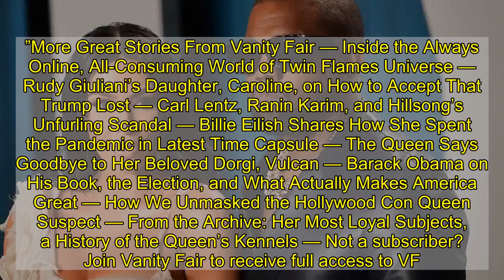Report: Kim Kardashian and Kanye West Are Getting Divorced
Kim Kardashian West and Kanye West are getting divorced, per Page Six. The couple began dating in 2012 before marrying in an opulent ceremony in Italy in 2014, and have four children:  North (born in 2013), Saint (born in 2015), Chicago (born in 2018), and Psalm (born in 2019).  According to Page Six, multiple sources have confirmed that a “divorce is imminent,” and the outlet reports that Kardashian West has hired Laura Wasser, the powerful divorce attorney who has previously represented Angelina Jolie, Heidi Klum, and Kardashian West herself, during her 2011 divorce from Kris Humphries. West reportedly spent the holidays separate from Kardashian West and her family, at his lavish Wyoming ranch.  TMZ, however, cited its own multiple sources to report that the marriage was in “deep trouble” for the last half of 2020, but “they haven’t given up.” According to TMZ Kardashian West has had Wasser on retainer for “for various reasons,” but has not given the greenlight to file for divorce.  Recent reports have suggested their relationship was struggling, particularly during West’s ill-fated presidential campaign last year. After West sent a series of manic tweets in September, a source claimed, “It’s the same thing over and over and over again. He’s on very thin ice with her right now, and she’s truly trying to decide what to do to protect the kids, but also her own sanity.” Though they have been one of the most famous couples in the world for their entire marriage, they have long endured their share of struggles, many of them linked to West’s own mental health battles. Divorce rumors swirled in 2016, after West was hospitalized for exhaustion—with reports from his doctor of “temporary psychosis due to sleep deprivation and dehydration.” Reports of trouble in their marriage, a passionless relationship, and her frustration with her husband’s actions ran rampant. When she then returned to social media in January, Kardashian West not-so-subtly combatted these rumors with a persistent theme of familial love and togetherness in her posts. Her first Instagram post after her silence was captioned just that: “Family.”  For years afterward the Wests most often put up a united front, even as their interests diverged. Though they both overlapped with the Trump presidency, the contexts could not have been more different: Kardashian West, who supported Joe Biden, worked with the Trump administration as part of her ongoing efforts for prison reform. West, who visited Trump Tower in the days after the 2016 election, made a highly publicized visit to the Oval Office that was ostensibly about prison reform but included quotes like “You better play 4-D chess with me like it’s Minority Report…It ain’t that simple. It’s complex.” Kardashian West, who is studying to become a lawyer, may be eager to keep on the prison-reform message. “She is serious about taking the bar exam and becoming a lawyer, she is serious about her prison reform campaign,” a source told Page Six. “Me